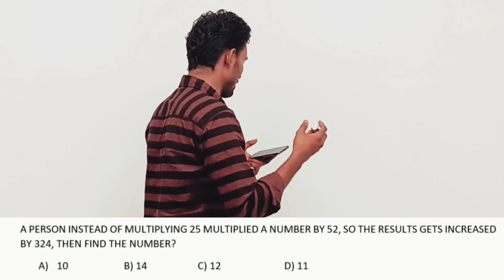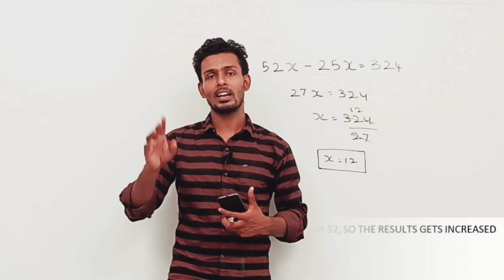A person instead of multiplying 25 multiplied a number by 52, the result got increased by 324.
Hi friends,

In this video i will be sharing you all a important concept to solve a question that is asked in a competitive examination.